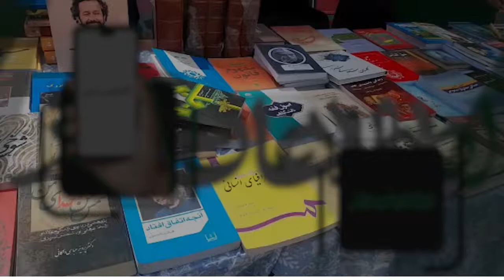گروهی از زنان در کابل نمایشگاه خیابانی کتاب برگزار کردند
گروهی از زنان فعال در شهر کابل، برای بزرگداشت از هفته‌ی کتاب، نمایشگاه خیابانی کتاب برگزار کردند.

این نمایشگاه امروز (پنج‌شنبه، 29 ثور) گشایش یافته و قرار است تا فردا ادامه یابد.

برگزارکنندگان این نمایشگاه، ابراز امیدواری می‌کنند که فرهنگ کتاب‌خوانی در میان شهروندان ترویج یابد.

آنان در عین حال جوانان را به مطالعه و کتاب‌خوانی ترغیب می‌کنند.

از دید فعالان فرهنگی، فرهنگ مطالعه در جامعه افغانستان کمرنگ است.

به‌نظر می‌رسد این وضعیت پس از تسلط طالبان و بحران کنونی بدتر هم شده باشد.

برخی از کتاب‌فروشان از کسادی بازار فروش کتاب سخن می‌زنند.